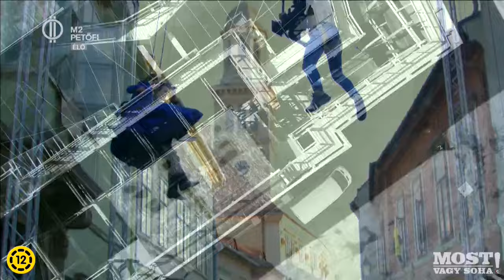Most vagy soha!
Egyre több magyar film képes nagy tömegeket csábítani a mozikba, tavaly pl. a Nemzet Aranyai és a Semmelweis tarolt, idén pedig jön a már régóta várt Most vagy Soha! A film bemutatója március 14-én lesz, mi pedig utánajártunk a kulisszatitkoknak.